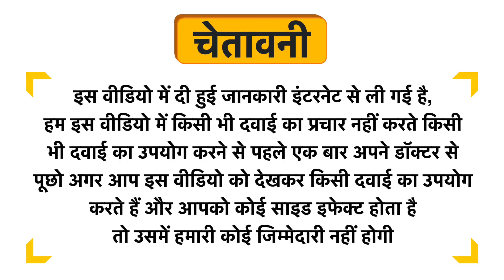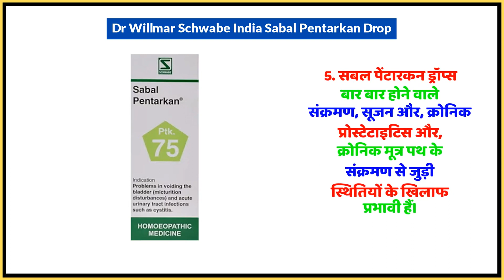Dr Willmar Schwabe India Sabal Pentarkan Drop Uses in Hindi | Side Effects | Dose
Dr Willmar Schwabe India Sabal Pentarkan Drop Uses in Hindi | Benefits | Side Effects | Dose